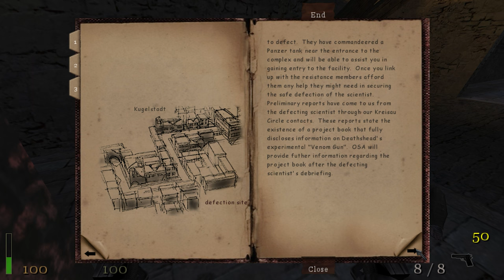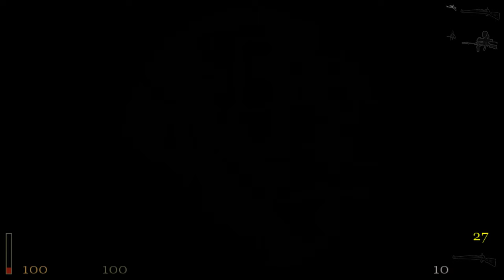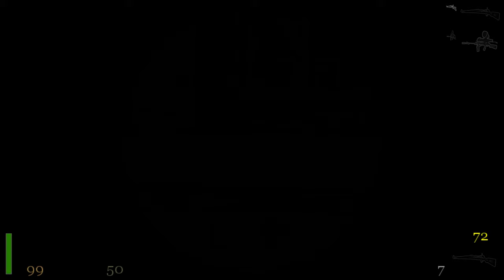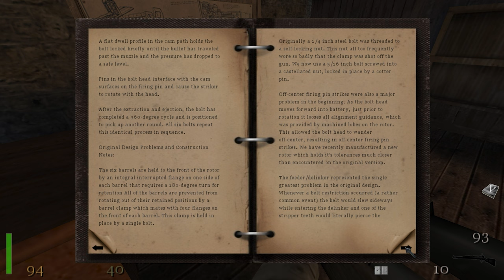Return to Castle Wolfenstein - Mission 4: Deadly Designs - 4K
🔴 Plot
In 1945, the Nazis are planning to resurrect Heinrich I. After being imprisoned, it is up to O.S.A. soldier B.J. Blazkowicz to foil the operation.

🟥 Deadly Designs is the fourth mission in Return to Castle Wolfenstein.

🟥 Background
The OSA has tracked down Deathshead to his Secret Weapons Facility (SWF) hidden beneath the town of Kugelstadt. The town itself is undergoing intense Allied bombing, which creates a good opportunity to infiltrate it.

B.J. Blazkowicz enters the town with the help of Kreisau Circle agents and their captured tank. He assists in the defection of a SWF scientist and then proceeds to a bombed weapons factory, from where he obtains a detailed Venom Gun Project Book.

Blazkowicz eventually locates a working elevator to the SWF and infiltrates the underground complex. He is too late to stop Deathshead from fleeing with a submarine. Interrogation of a Nazi officer, however, reveals the coordinates of the mad scientist's X-Labs in occupied Norway.

🔴 Time Stages

🟤 0:00 OSA Briefing
🟤 2:19 Part 1: Kugelstadt

Objectives
* Eliminate Panzergrenadier team.
* Escort the captured Panzer safely to the Secret Weapons Facility   complex.
* Aid the Kreisau Circle in the safe defection of a Secret Weapons Facility scientist.
* Gain access to the Secret Weapons Facility complex.

🟤 7:58 Part 2: The Bombed Factory

Objectives
* Infiltrate the Kugelstadt weapons factory.
* Obtain "Venom Gun" Project Book.

🟤 13:22 Part 3: The Trainyards

Objectives
* Gain access to the main warehouse complex.
* Locate the primary lift and proceed to the Secret Weapons Facility.

🟤 20:37 Part 4: Secret Weapons Facility

Objectives
* Locate Deathshead's U-boat pen.
* Obtain information on Deathshead's destination.

Kavendine 🟦⬛️🟩